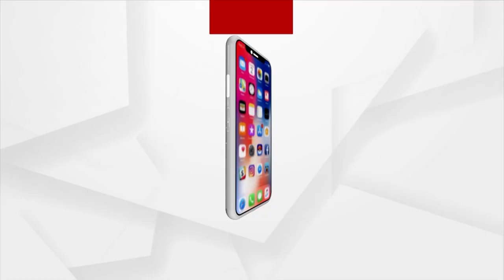Huge Tiranga Rally Held In Rourkela